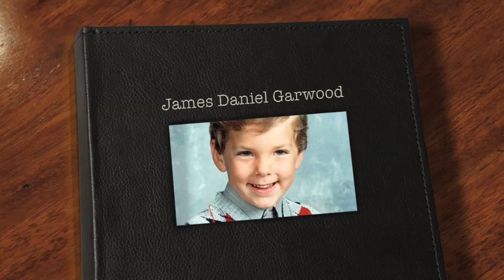Daniel, My Brother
A slideshow for my older brother, James Daniel Garwood, who passed away on November 17, 2010.

The song is "Daniel," composed by Elton John and Bernie Taupin (c. 1972); performed in this video by James' cousins Emily Neumann (vocals) and Joseph Beatty (guitar).

This film is for brothers and sisters everywhere.

Rest in Peace, James Garwood.